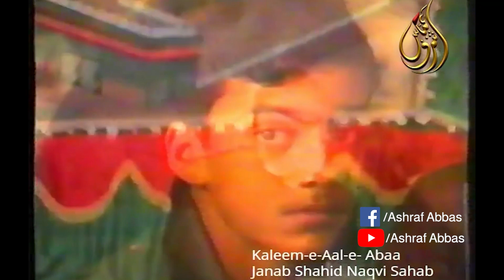Manqabat Imam Hassan | Janab Shahid Naqvi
Recitation of Manqabat by Kaleem e Aale Aba Hazrat Shahid Naqvi

Kalam: Surah e Kausar Parh ne Wale Kiun Na Hassan ki Baat Karein